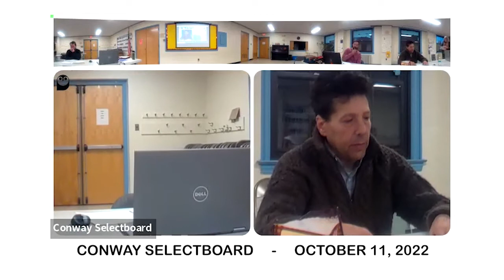Conway Selectboard - October 11, 2022